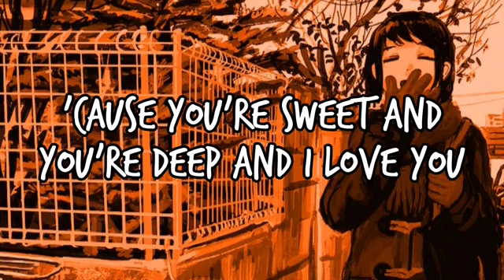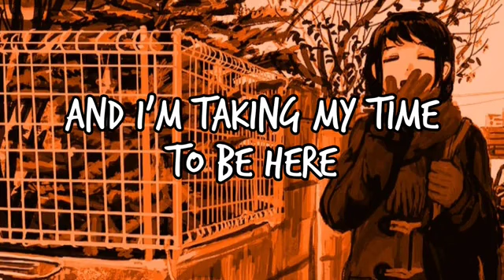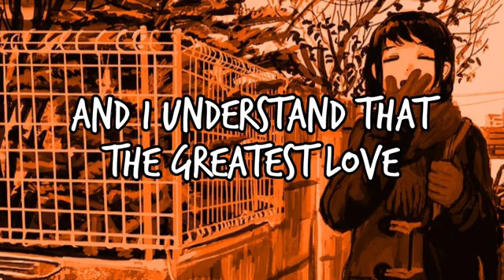shaping up to be - jasmine rodgers (lyrics)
art: manuhamu

You’re shaping up to be quite the beauty
Your eyes come through and hold the heart in me
What I see in you means the world to me
Safe in your smile there’s a place where I can breathe

And time has taken everything and I lose my way
Find out what it means
And I understand that the greatest love
Can make a sweet beauty

And I think of you
´Cause you’re sweet and you’re deep and I love you
More than I can know

And I’m taking my time to be here
And to love you
Safe from the places I told you
I left behind

You’re so sweet to me

And we hold you up to the sunlight
And find out who you are
Growing into the best thing that I’ve ever seen

:3